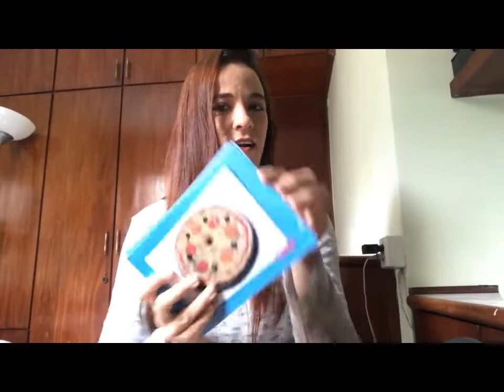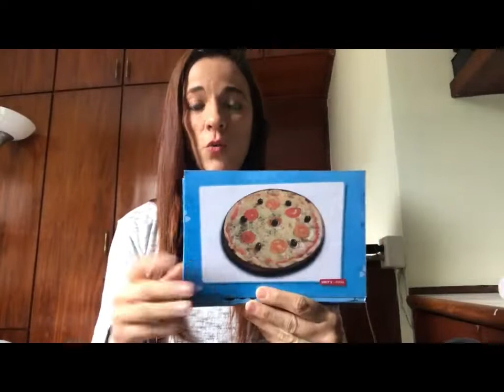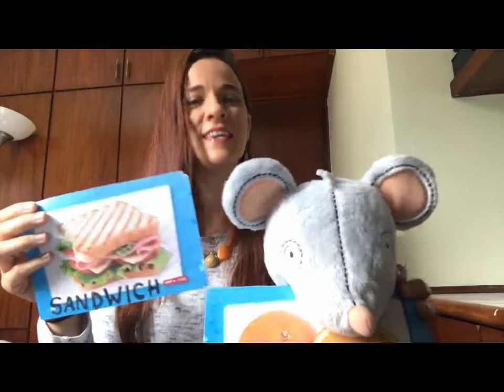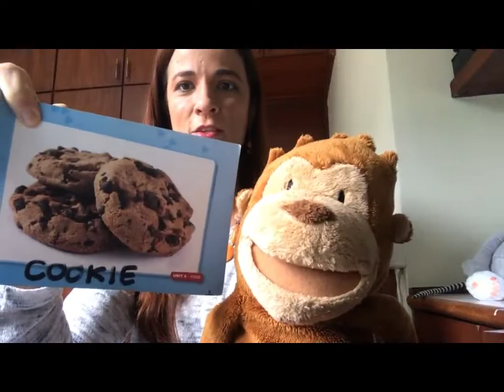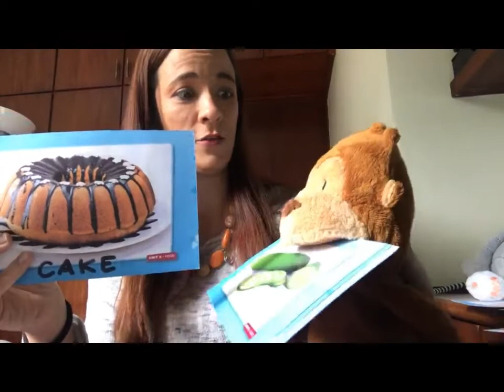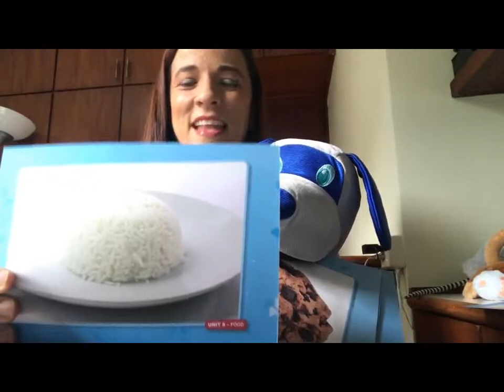Meals - Lesson 40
Do you know how many meals we should eat each day? What is your favorite meal? Let's start with breakfast, then lunch, a snack and dinner. We will not skip meals, we have to eat!/ Você sabe quantas refeições nós devemos fazer por dia? Qual é sua refeição favorita? Vamos começar pelo café da manhã, depois o almoço, um lanche e o jantar. Não vamos pular as refeições, temos que comer!
We hope you enjoy the class!
Be safe!! 🌻🌻🌻